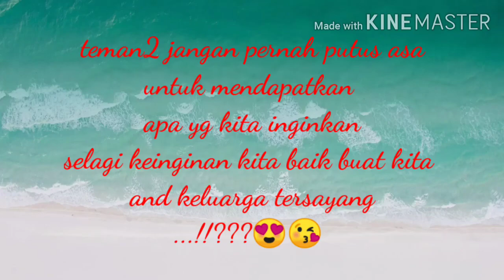Belajar merajut disaat waktu luang